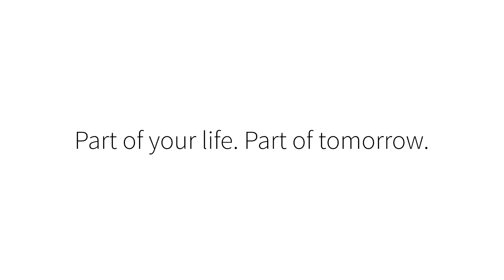Green Industrial Power (GIP): Embracing Decarbonization and Sustainable Growth | Infineon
The world is changing and so are we: we have renamed our Industrial Power Control (IPC) Division to Green Industrial Power (GIP) – to further streamline our decarbonization profile.

In the future, above-average growth will be driven primarily by the energy transformation and among other things will come from the field of renewable energies and the expansion of the necessary infrastructure.

Traditionally, one focus of the Division's sales has been on power semiconductors for efficient energy supplies in the industry and consumer sectors, for example drive technologies for electric motors.

The name change to Green Industrial Power documents the strong orientation of our Division towards its growth segments in the field of green energies while the industrial business remains an important part of GIP's portfolio in the future.

Interested in working for GIP Infineon?

00:00 Intro
00:29 Decarbonization
00:48 Agility
00:59 Energy Transition
01:17 Green Energy
01:35 GIP
01:50 Outro